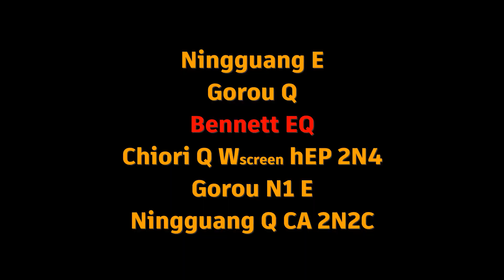Rotation | Ningguang Gorou Bennett Chiori | Plunge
Ningguang E
Gorou Q
Bennett EQ
Chiori Q Wscreen hEP 2N4
Gorou N1 E
Ningguang Q CA 2N2C

Rotations: ~25.7s at ~100ms ping
Rotation performed by chiorico